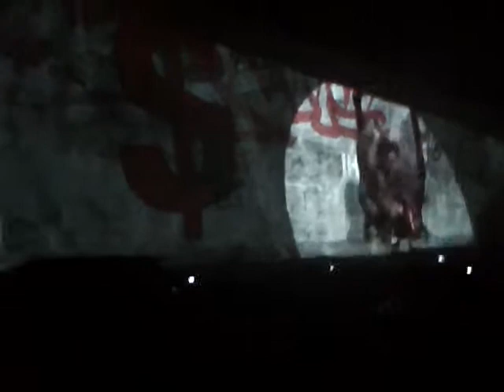Roger Waters The Wall 21/12/10 México "Waiting For The Worms", "Stop", " The Trial"